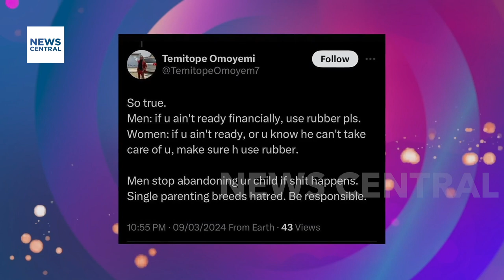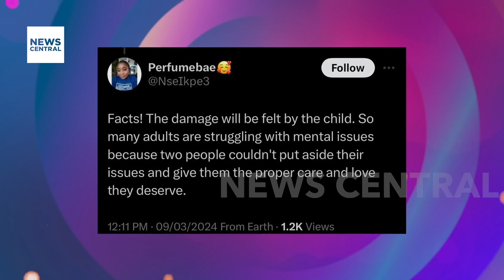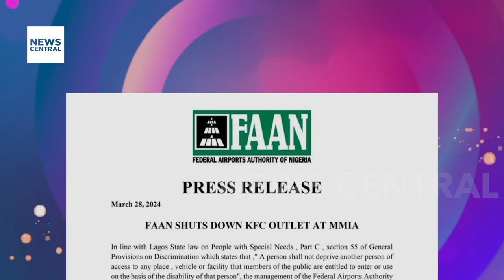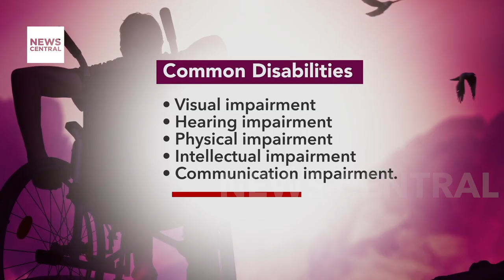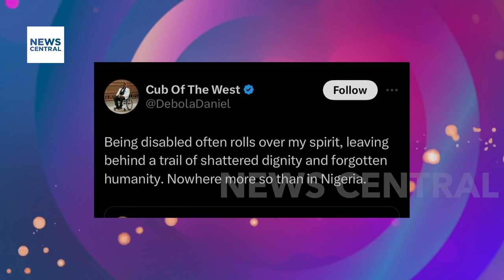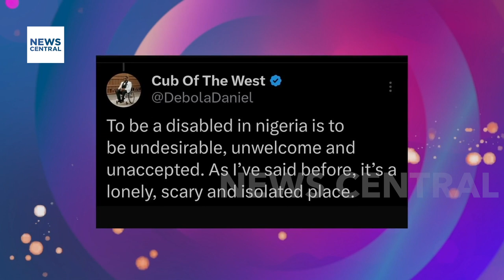Addressing Disability Discrimination: Building an Inclusive Society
Today's discussion hits close to home, with a poignant emphasis on the importance of empathy and inclusivity. In light of the recent incident involving Senator Gbenga Daniel's wheelchair-bound son, Adebola Daniel, being ejected from a popular eatery at Murtala Mohammed International Airport in Lagos, we are delving into the critical issues of disability, discrimination, and the imperative of constructing an accessible society.

Special Guest: Adenike Oyetunde-Lawal, General Manager, Lagos State Office for Disability and Advocate for Disability Rights